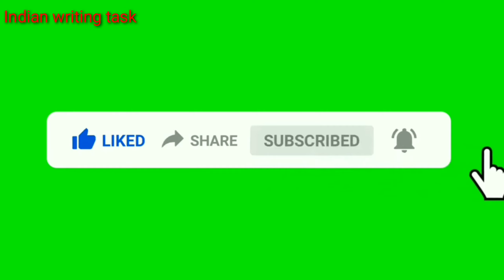महत्मा गांधी पर 10 लाइन निबंध/Mahatma Gandhi par nibandh Hindi mein/Essay on Mahatma Gandhi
Hii
INDIAN WRITING TASK

10 lines on mahatma gandhi in hindi
10 lines on mahatma gandhi
essay writing
mahatma gandhi 10 lines in hindi
essay on mahatma gandhi in hindi
mahatma gandhi
hindi essay
10 lines on gandhiji in hindi
hindi nibandh
महात्मा गांधी पर भाषण
gandhi jayanti
mahatma gandhi par nibandh
hindi writing